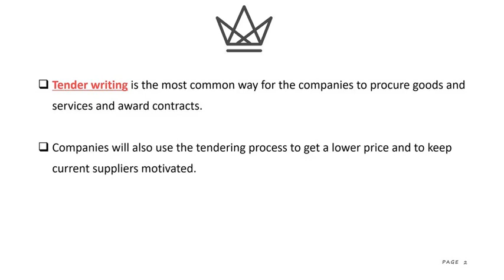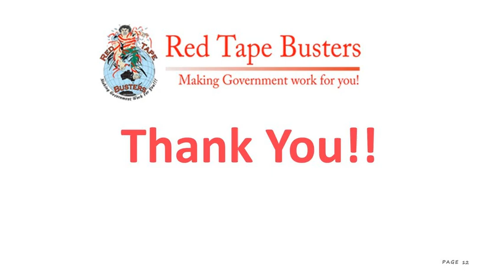Tender Writing What are the Benefits of Tendering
At Red Tape Busters we have won clients around $70million in tenders and grants. We, tender writer Melbourne specialise in assisting small, medium and large businesses and non profit organisations. Our outstanding team of consultants are also spread across Australia and no matter where our client is with the age of technology.